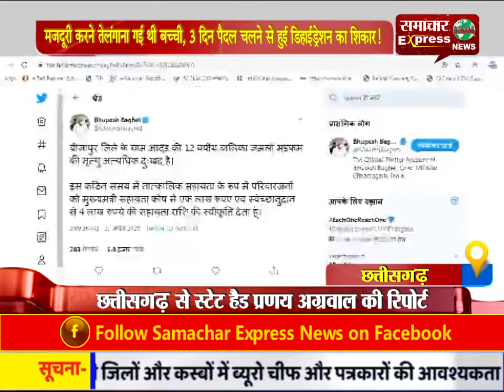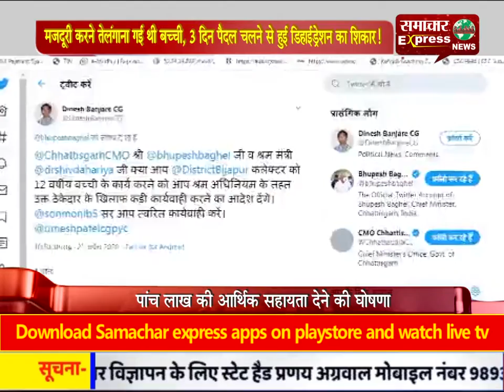3 दिन पैदल चलने के बाद बच्ची की मौत के बाद मुख़्यमंत्री भूपेश बघेल ने 5 लाख देने की की घोषणा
3 दिन पैदल चलने के बाद बच्ची की मौत के बाद मुख़्यमंत्री भूपेश बघेल ने 5 लाख देने की की घोषणा